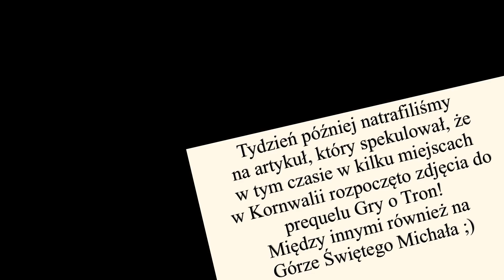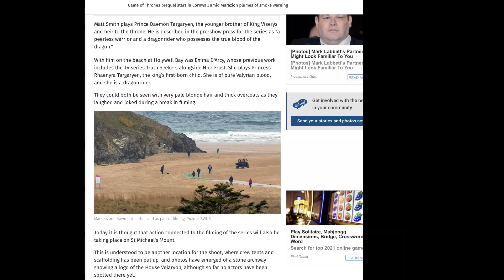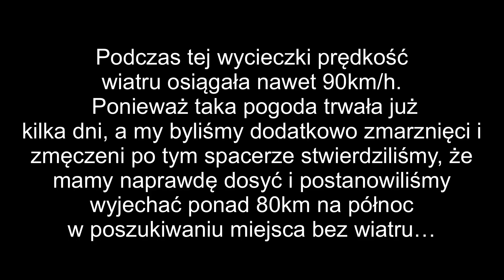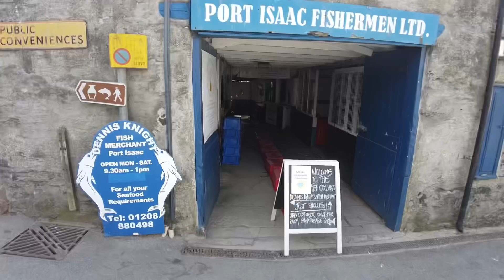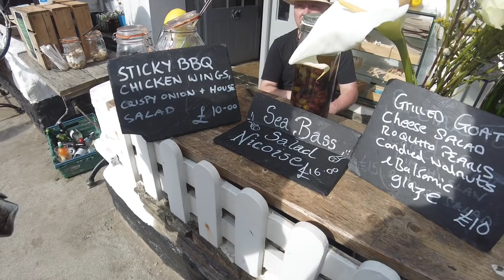Polak w Angielskim RAJU | Port ISAAC | Góra Świetego Michała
Witajcie! Z tej strony Ela i Karol. Zapraszamy Was na nasz kanał, który stworzyliśmy specjalnie po to, aby podzielić się wszystkimi pięknymi miejscami, które zwiedzamy w Wielkiej Brytanii. Tylko tutaj możecie odkryć Kornwalie , Walię  czy Szkocję, nauczyć się łowić ryby z drona, znaleźć przepis na najlepszy sos grzybowy oraz dowiedzieć się jak zbudować campervana z prawdziwego zdarzenia! Merci, że jesteście tu z nami! Miłego oglądania!